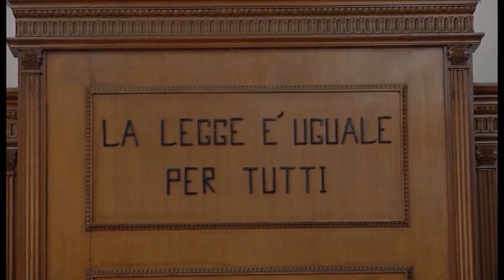AGGRESSIONE A SUON DI PUGNI SENZA UN PERCHÉ DENUNCIATO 50 ENNE